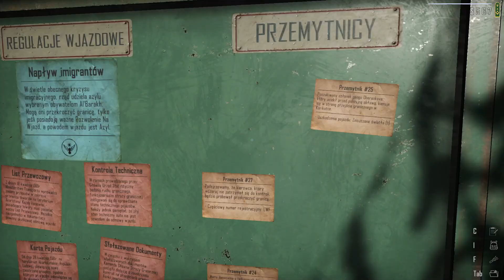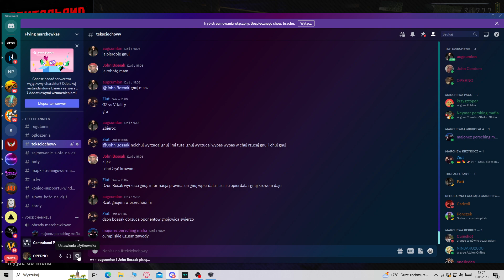Contraband Police - Zakopane skrzynie oraz Discord zwariował #25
Dla fanów motoryzacji polecam kanał: ​ @handlarzdoskonaly